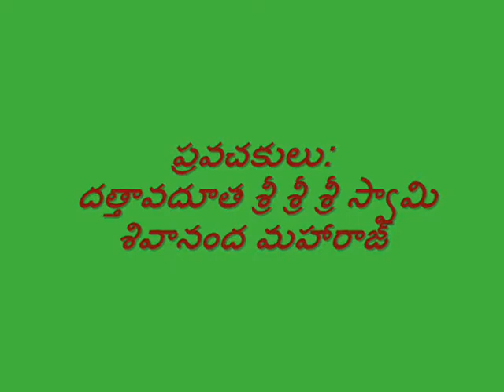శ్రీ గురు చరిత్ర శ్రవణ పారాయణ / Sri Guru Charithra Part 46